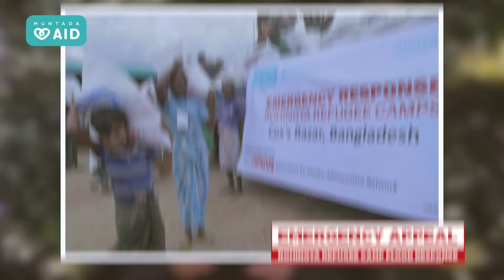Emergency Appeal Update - Rohingya floods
With your generous support Muntada Aid has delivered emergency aid and food pack to 778 families across multiple camps within Cox Bazaar.

Follow Muntada Aid on Social Media for more updates:
► Like our content? Why not support us

Make sure to follow us @MuntadaAid